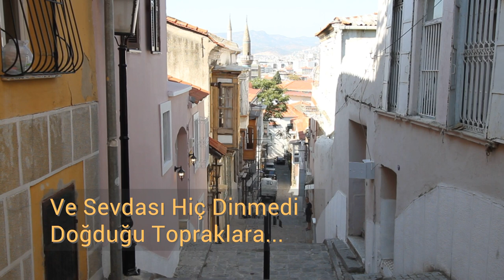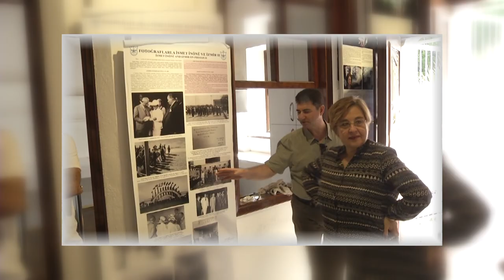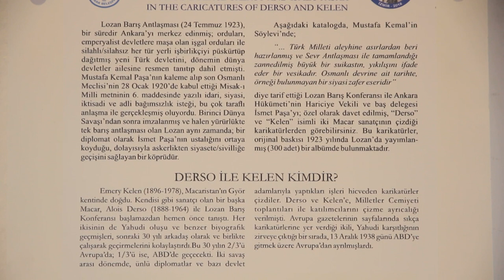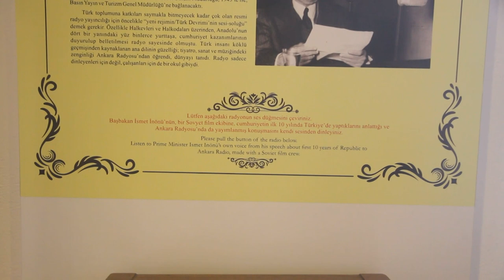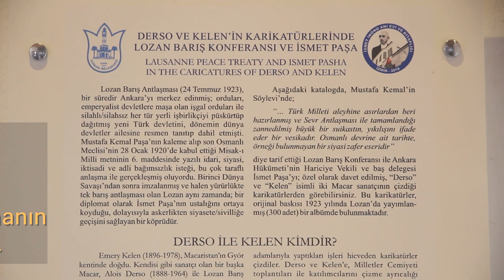İzmir İnönü Anı Evi ve Kitaplığı Açılış Filmi - Prof.Dr.Engin Berber - 24 Eylül 2018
İzmir'de İnönü Vakfı'na ait olan İsmet İnönü'nün doğduğu ev, 24 Eylül 2018 tarihinde Konak Belediyesi tarafından Prof.Dr.Engin Berber küratörlüğünde düzenlenerek ziyaretçilere açıldı. Bu film açılış günü için Prof.Dr.Engin Berber tarafından hazırlandı.